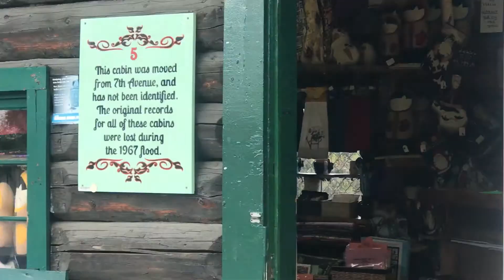Pioneer park, Fairbanks